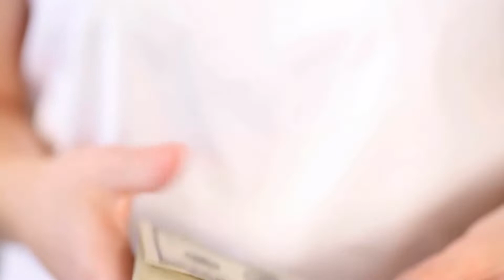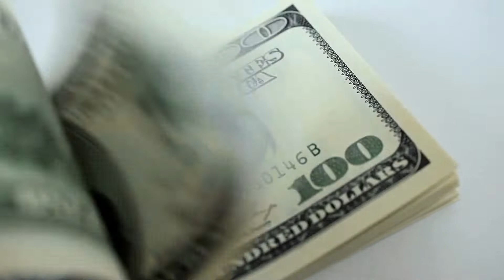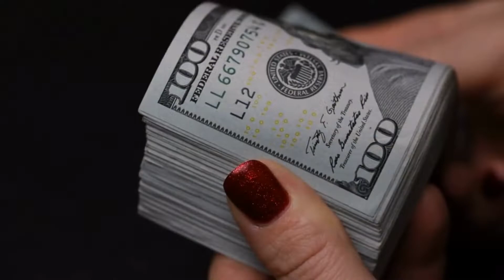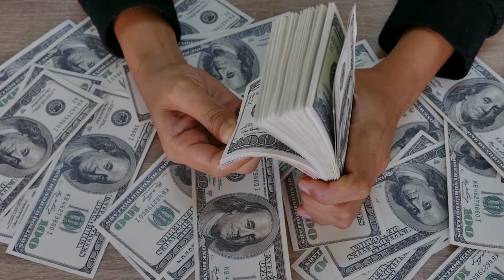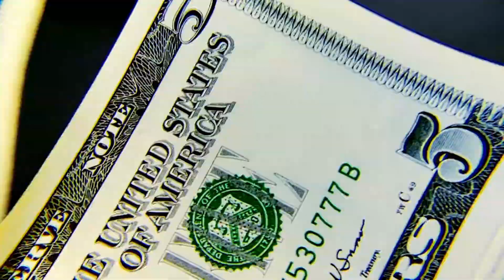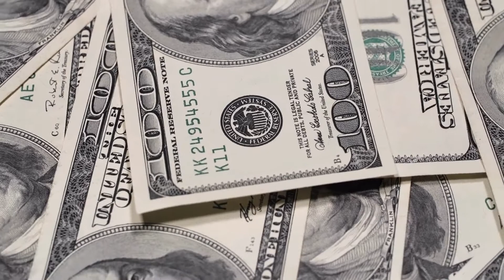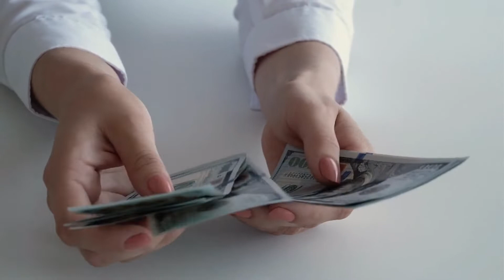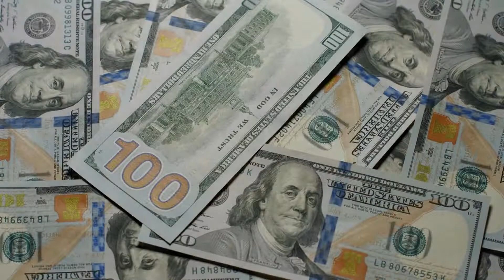Millions of Dollars Money Visualization, Manifestation, Affirmations HD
10 minutes of different US Dollar bill visualizations with powerful money and wealth affirmations every 30 sec. This is a proven wealth manifestation Tool. This video is made to help people visualize and attract abundance through the Law of Attraction.
For best results watch with headphones on for less distractions and repeat all affirmations. It is best to watch visualization twice per day, once in morning within 30 minutes of waking up and once at night just prior to going to sleep.  Give it a try and see the results, please post comments of your success with this powerful money manifestation tool to encourage others that are on the same path. With the right mindset we can all live life more abundantly.
Thankyou and we hope you enjoy this video and start living the life of luxury you all deserve.
If the you’re interested in making a lot of money

Do you want to be a millionaire and live a life of luxury?
Do you want to make over a million dollars
this year from your phone?
It’s simple, easy and anyone can do it!
Checkout how this app is generating millions of dollars for people just like you